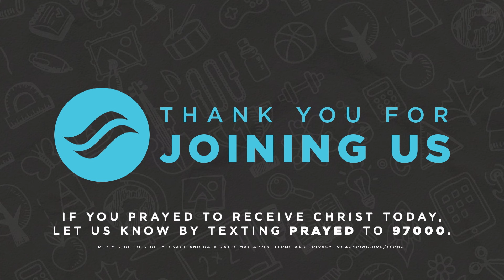"Joy In Serving Jesus"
Work for the Lord is never futile or wasted! Consider investing in the future of the church.

00:00—Service Start
00:10—"Kids' Medley"
06:03—"God Made"
09:51—"Made To Live For You"
15:04—"Favorite Song Of All"
19:42—Creation Story
30:55—"Messiah/You're Beautiful"
34:36—Message, Part 1
49:49—Volunteer Video
57:58—Message, Part 2